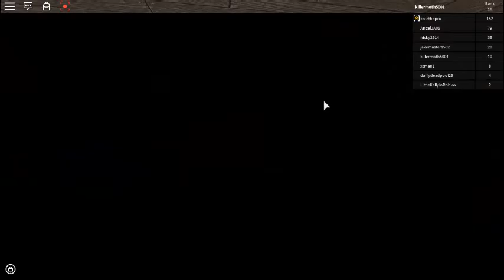Lets play:assassins part 2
this is a game called assassins hope you enjoy